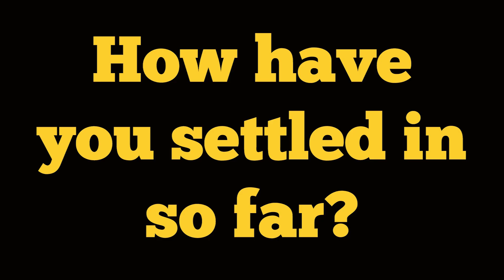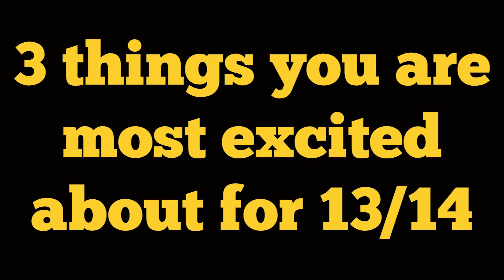Welcome to Wasps : Matt Mullan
In our Welcome to Wasps series we will be introducing the new signings who have joined the London Wasps squad ahead of the 2013/14 season.

In the second instalment we bring you Matt Mullan.